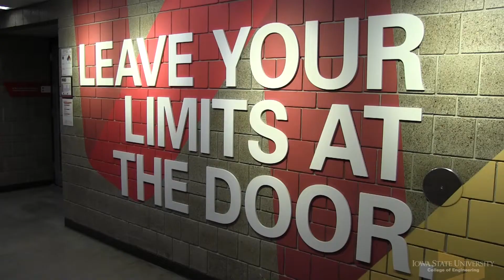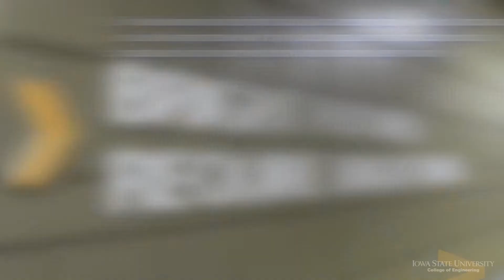ME Remote-Controlled Lab Goes Live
Faculty and staff in Iowa State University's Department of Mechanical Engineering have developed a remote-controlled lab, which allows students to control various components of a heat exchanger apparatus from home using their computer.